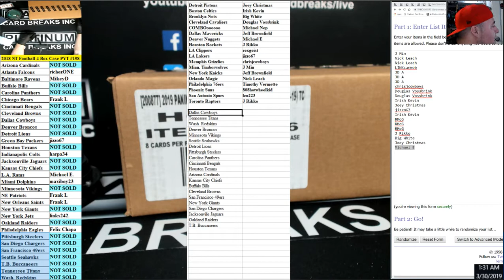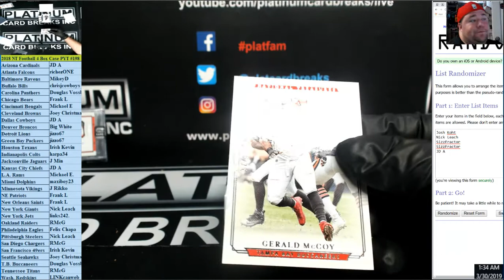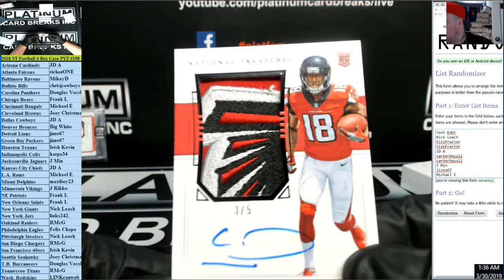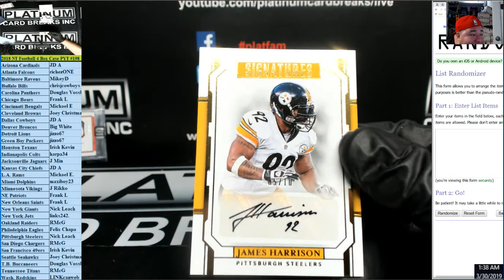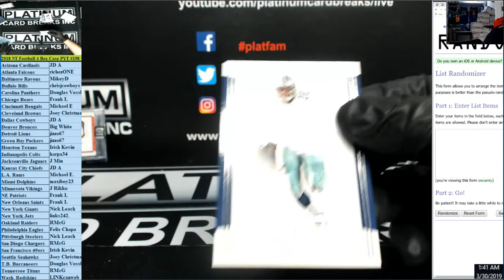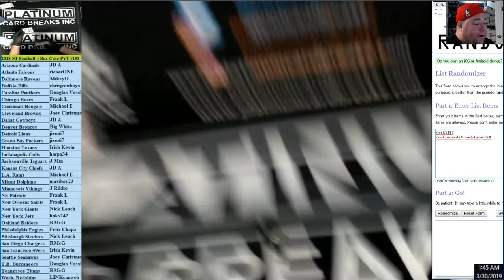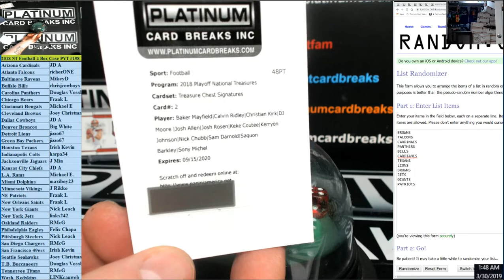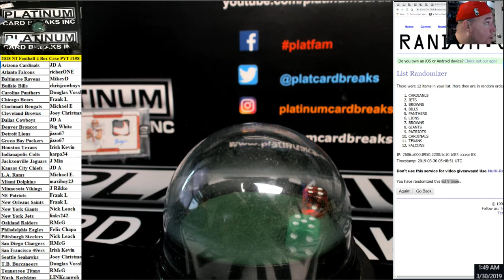2018 NT Football 4 Box Case PYT #198